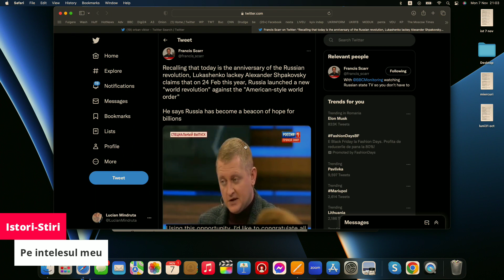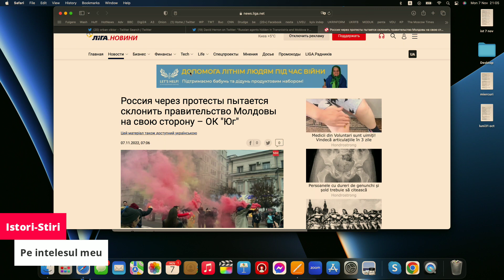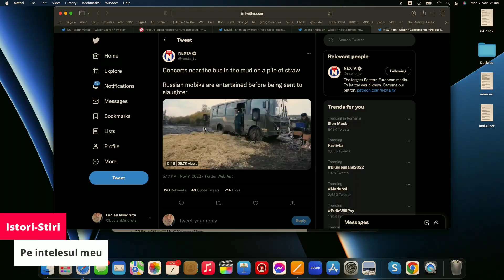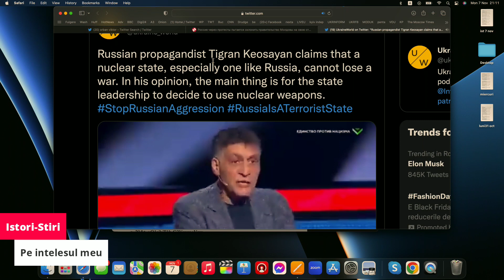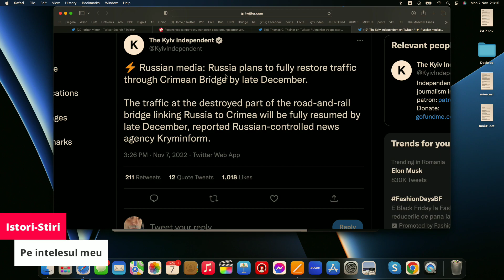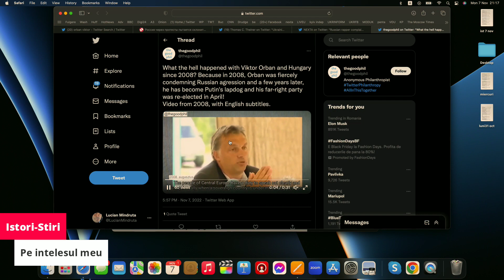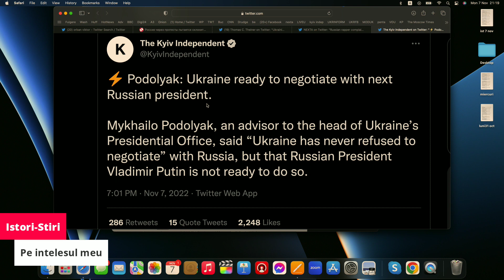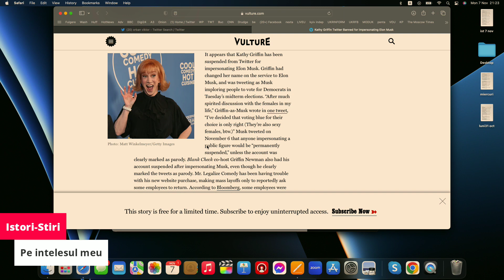Istori-Stirile de luni, 7 noiembrie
Rusii pleaca cu trenuletzul copiilor din Herson, Musk s-a plictistit de libertatea cuvantului pe twitter, iar Smiley nu mai canta pe banii oligarhilor pro-rusi din Moldova.

Despre toate astea si inca altele in Istori-Stiri. Rezumatul zilei, pe intelesul meu si-al tau.